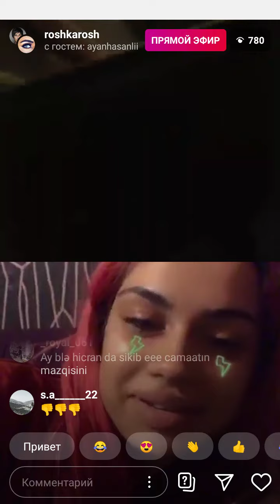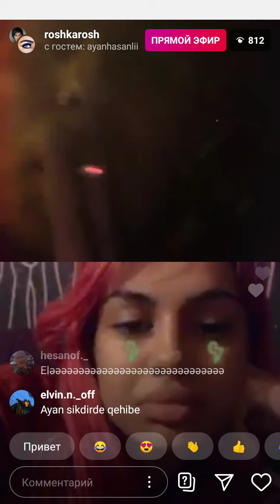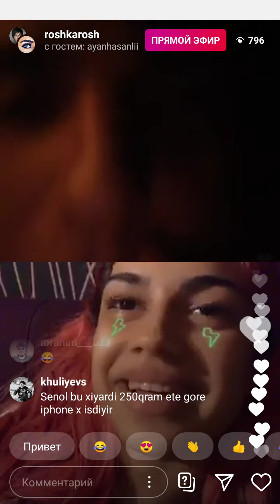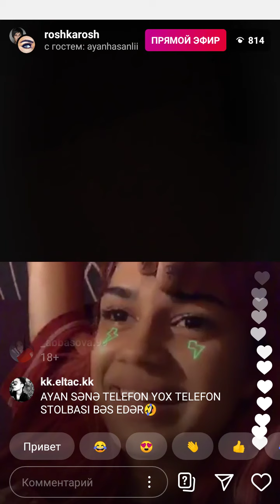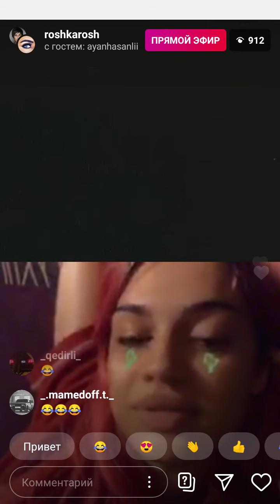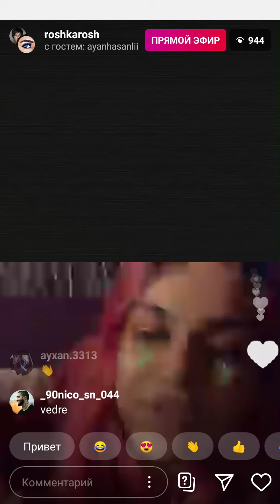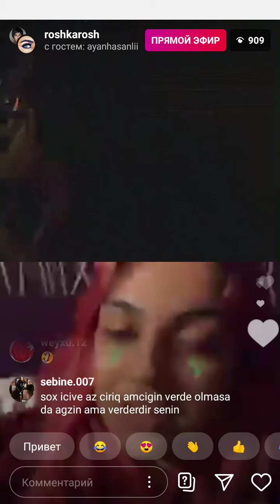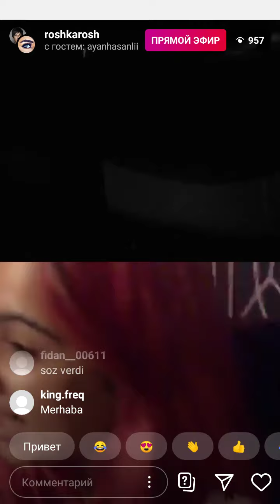Roshka Rosh Ayan Hasanli Ile mezelenir! 18+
Roshka Rosh
Ayan Hasanli
Xelil Quliyev
Dava
Canlı yayın
Ayan xiyar
Ayan soyundu
Baha bala
Pornostar
Vedre
Melek official
Ata Abdullayev
Azur Atilla
Qarpiz Zevs
Zevs
Zevs Qarpizov
Trans Sebiw
Karantin
Karantin Toy
Türkiye baki
Azal
Buta
Melek candan
Melek
İranlı kiwi
Ayan hesenli
Ayan